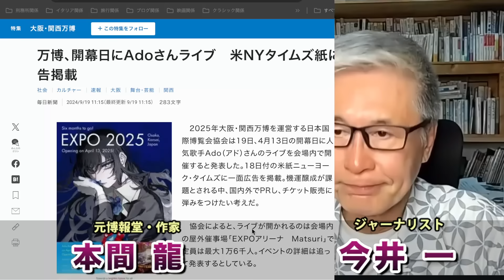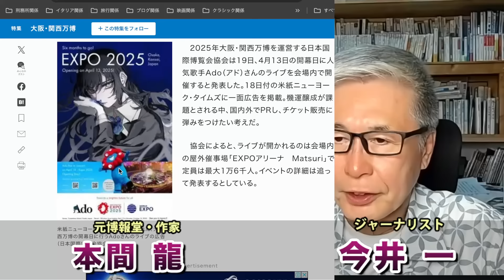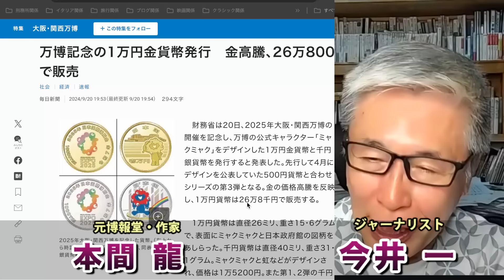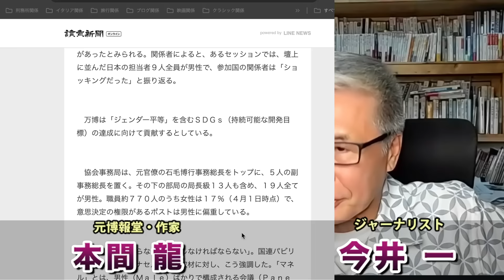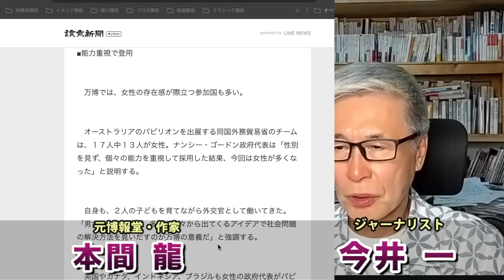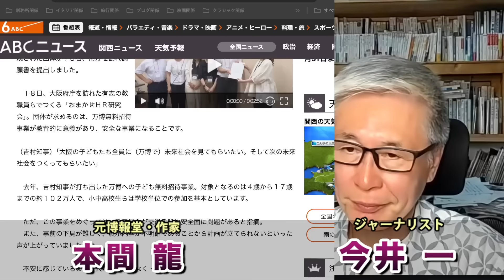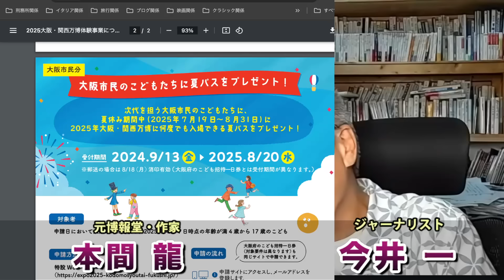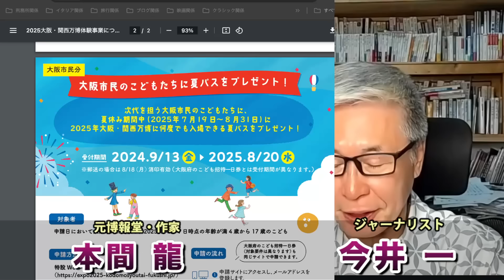敗北続く維新の万博悪あがき！Ado万博初日ライブ登場で話題も「残念」の声。ジャーナリスト今井一さん・元博報堂作家本間龍さんと一月万冊